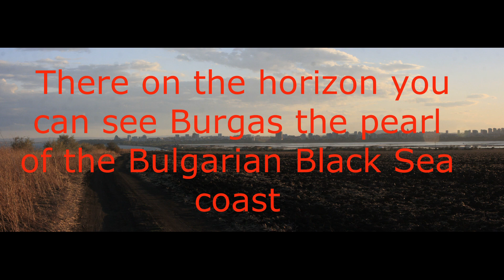There on the horizon you can see Burgas the pearl of the Bulgarian Black Sea coast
It's good when, after a long journey, something tangible and alluring appears on the horizon.
Fanned by nostalgic romance with vague outlines and vague prospects.
Where you can rest your head in a sweet nap for a tired traveler.
This is how the city of Burgas, the pearl of the Bulgarian Black Sea coast, seems to be.
A thousand years of history has not left gloomy imprints on its streets and residents.
As before, he is cheerful and hospitable, with a rich spiritual and cultural life day and night.